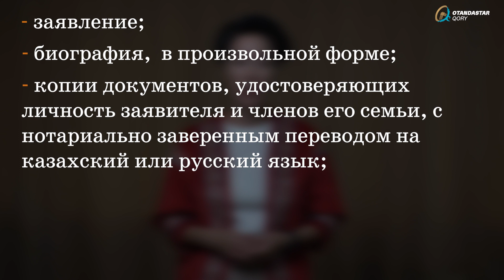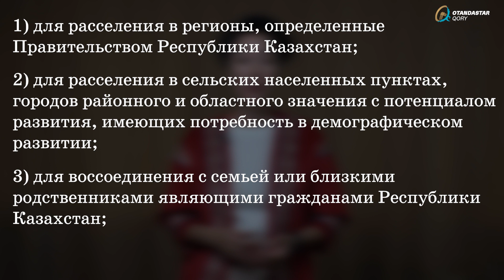Изменения выдачи статуса Кандас